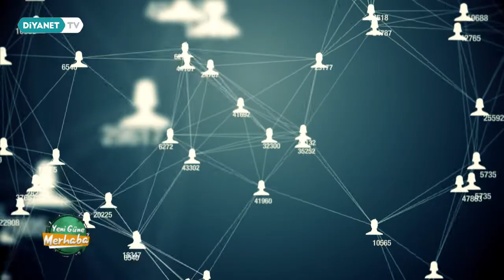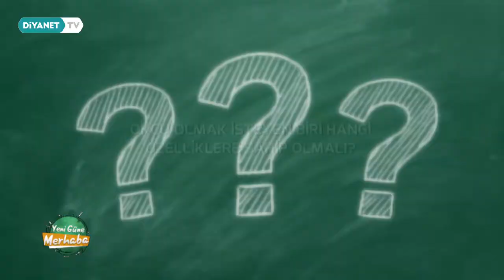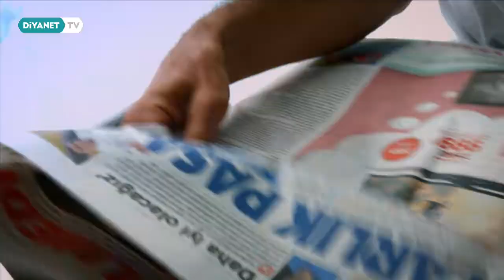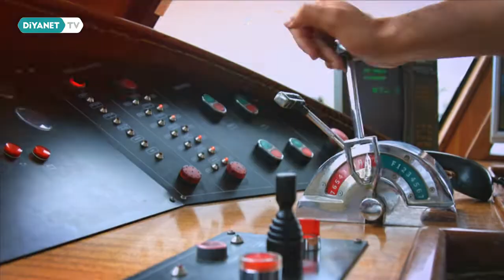Çocukları ve Gençleri Spora Teşvik Etmenin Yolları - Yeni Güne Merhaba 1784.Bölüm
Konuk: Mustafa Çelik - (Ankara Gençlik ve Spor İl Müdürü) ve Cengiz Yıldırım - (Okçuluk Antrenörü)